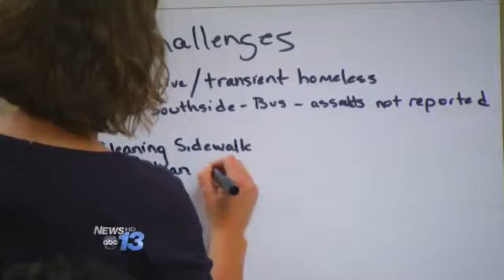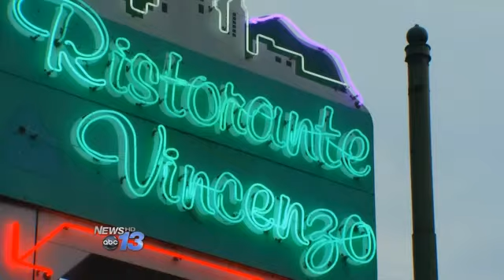Downtown Asheville Concerns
Five nights a week a piano player tickles the ivories and entertains diners at Vincenzo's restaurant. Even on a Monday night the spot is busy. It's something owner Dwight Butner depends on as a longtime business owner in Asheville's restaurant scene.
We need to keep our face on, said Butner. His concern along with other downtown investors is that the face of Asheville for years has been changing. One big issue is trash.
Every day when I open my restaurant, said Butner, I have to clean up from the night before. The city is dirty.
Another concern is crime.
I mean there was a stabbing this weekend downtown, said Adrian Vassallo, president of the Asheville Downtown Association.
Rebecca Hecht has owned the Adorn Beauty Salon on College street for four years. For her the worry is city leaders are putting enough investment in downtown infrastructure, from good policing, to adding garbage cans, to fixing cracked sidewalks and adding important safety crosswalk signs.
The points are all issues city council members have heard before. About fifty area business owners showed up. The event appears to be a prelude to a more organized presentation to the City Council to push for millions in funding to improve downtown. Vassallo said the River Arts district received millions for improvements. He expects the Council will eventually do the same kind of financial earmarking for improvements to downtown. But he points out, it will likely not happen until next year.by Kimberly KingFollow Kim on Twitter @KimKingReports